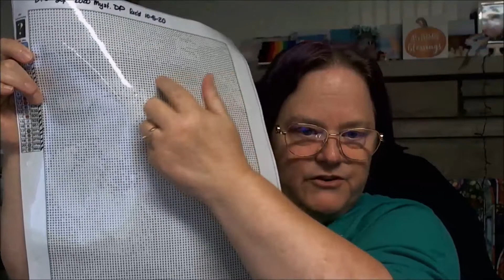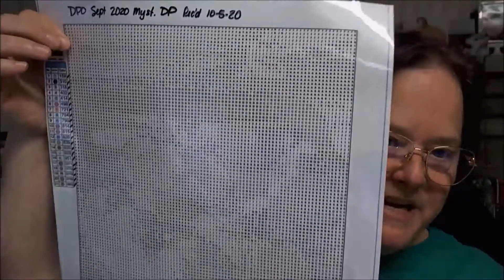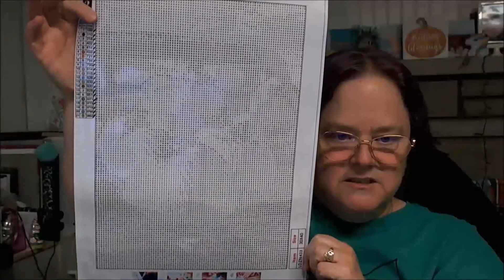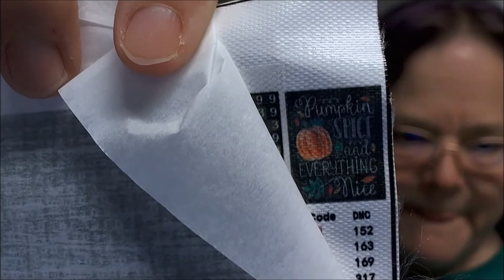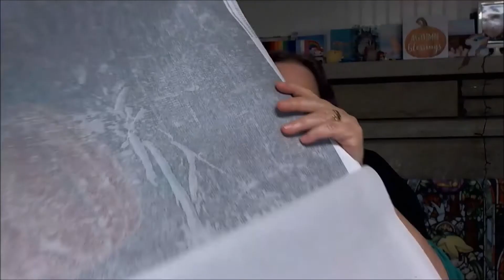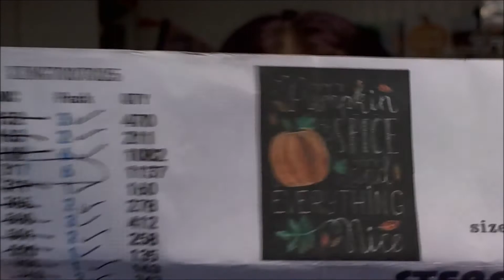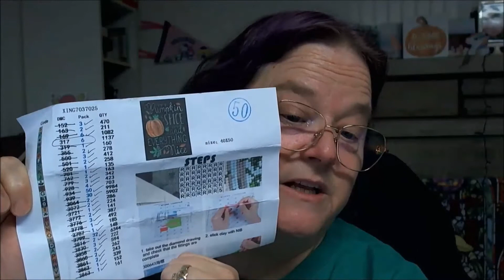DiamondPaintingTube # 63 - DrillsAndChills2021!!!!3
DiamondPaintingTube # 63 - DrillsAndChills2021!

This is a YouTube channel about cross stitch, diamond painting, other crafts, life, hobbies, and ghost hunting! I hope you find something useful here, and enjoy watching.

In this video installment I talk about the crafting community Drills And Chills 2021 Event and my diamond painting plans!

Diggity Dots FB Group for weekly free diamond painting card patterns

I will do my best to answer and reply to the best of my ability. You can also reach me by posting below.

Thank you, and Happy DrillsAndChills2021 !